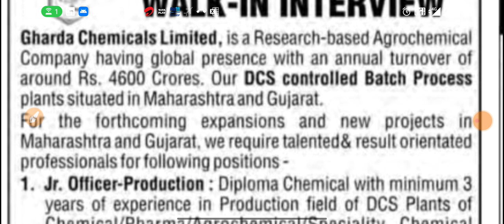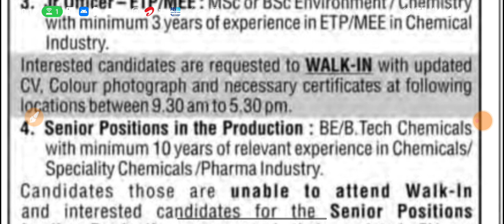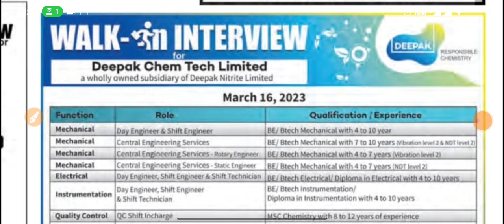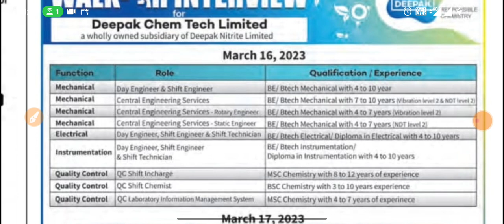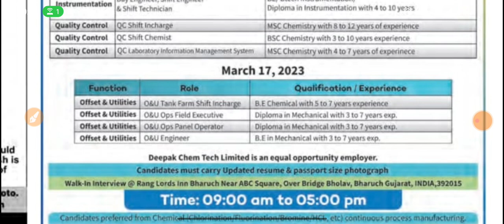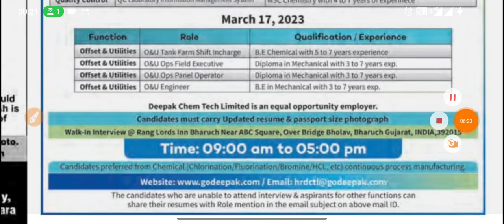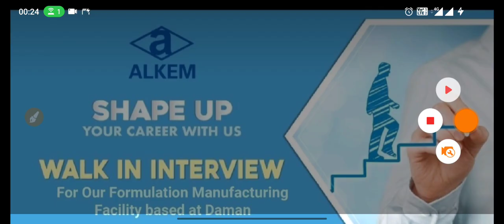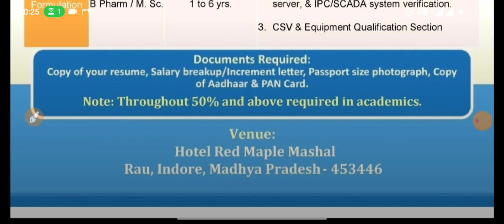Gharda Chemicals, Deepak Chem Tech, Alkem, Tatva, Paushak Ltd | Interview | Last Date- March 2023